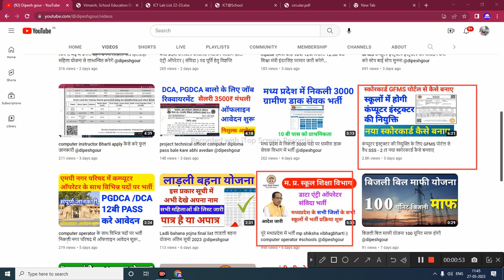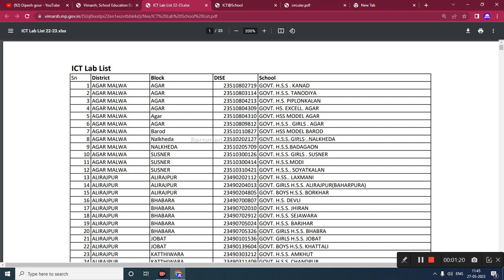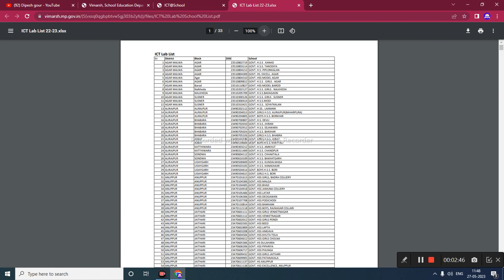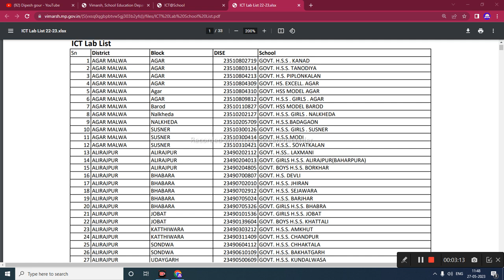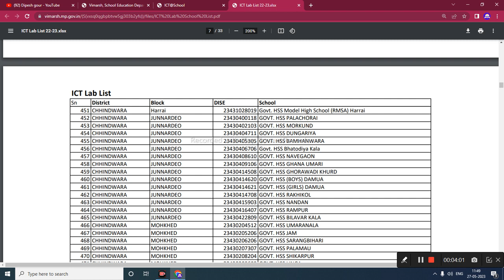computer instructor जिले बाई लिस्ट कैसे चैक करे किस जिले में कितनी पोस्ट रिक्त हे डाउनलोड PDF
computer instructor जिले बाई लिस्ट कैसे चैक करे किस जिले में कितनी पोस्ट रिक्त हे डाउनलोड PDF @dipeshgour

My others social media link follow

      😍DIPESH GOUR😍